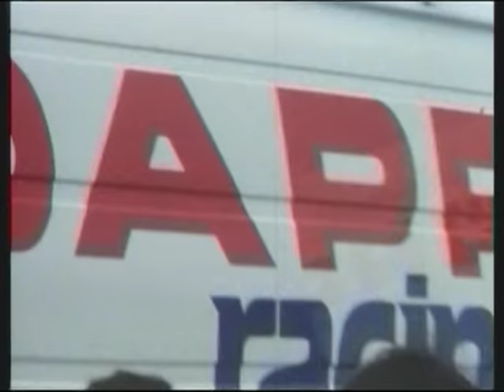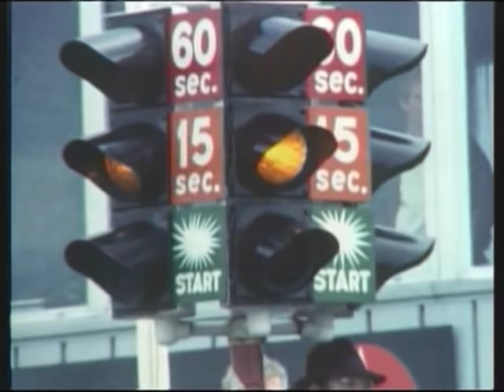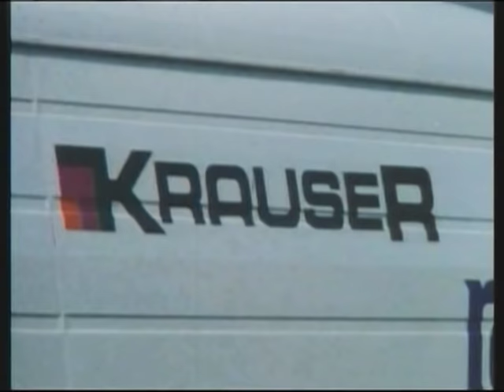Die Stefan Dörflinger Story - Kompletter Film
„Stefan Dörflinger Story“
Unglaublich was dieser sympathische 50, 80 und 125ccm Pilot alles gewann. Zweimal war er 50 ccm Weltmeister und zweimal 80 ccm Weltmeister. Der 30 Minuten Film zeigt auch die Letzten Aufnahmen von der Zündapp Chefin Frau Dr. Mann so wie vom Vize Weltmeister Hubert Abold und Gerhard Waibel.